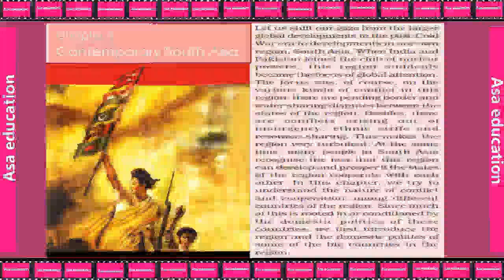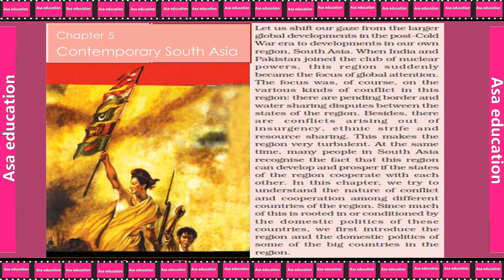Ch 5.1 Contemporary South Asia (Political Science, Grade 12, CBSE) Easy explanation in Hindi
Book - Contemporary World Politics.
Chapter 5 - Contemporary South Asia.

ASAP-A03